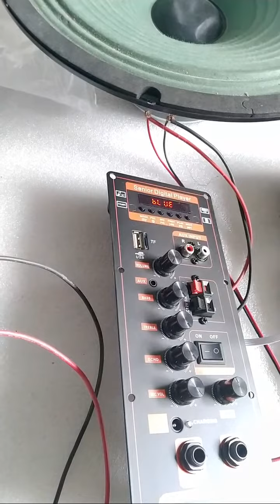MỘT SỐ MẪU MẠCH LOA KÉO